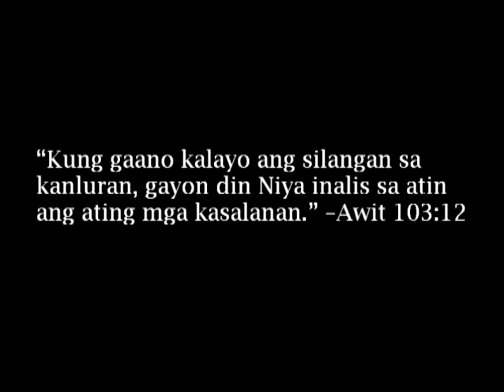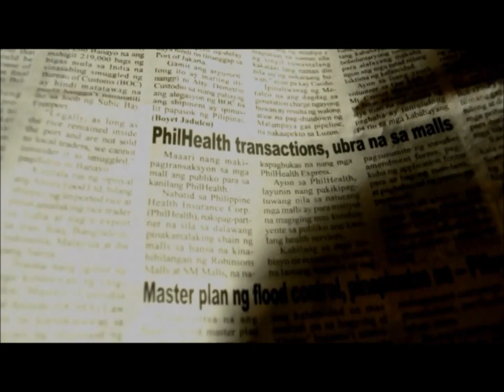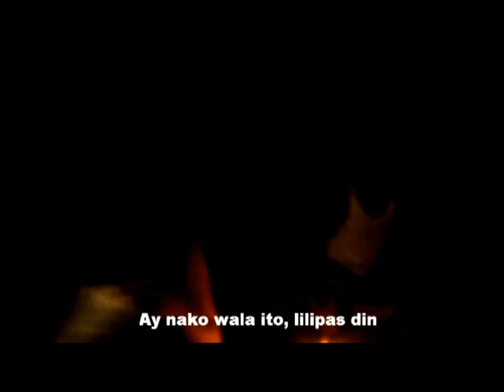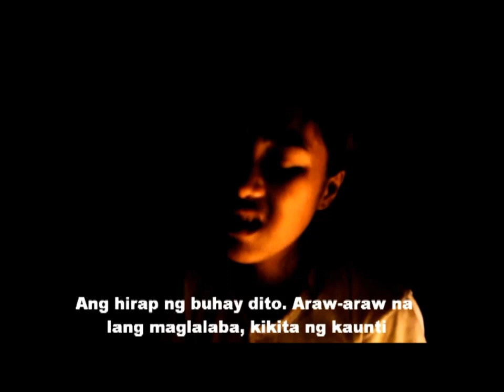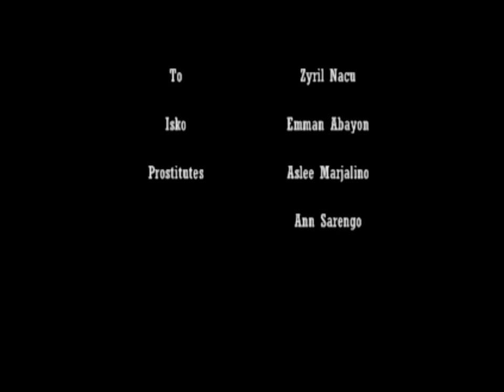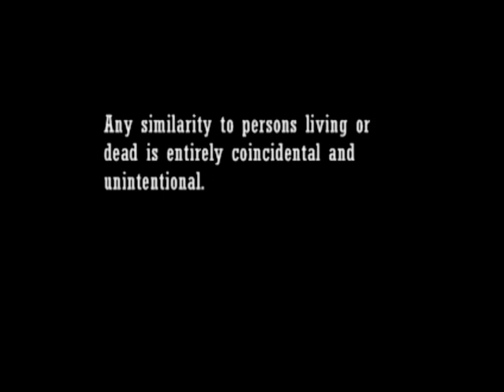Cine Tomasino Buwas Damlag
Elena's mother is losing her vision gradually leading her to abandon her placid life in Iloilo to find a stable job in the suburbs, only to find out that the life in the real city is far from what she imagined. Elena is forced to do things against her will, the weight of providing food for her family between her dignities rob her off her own sense of right and wrong, this is a story about losing faith and finding it eventually in the most unusual places...